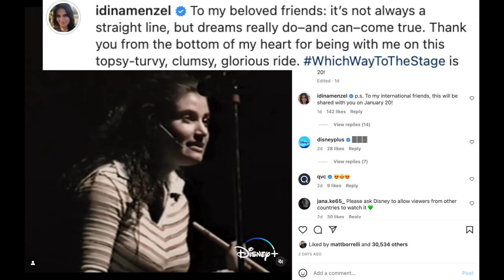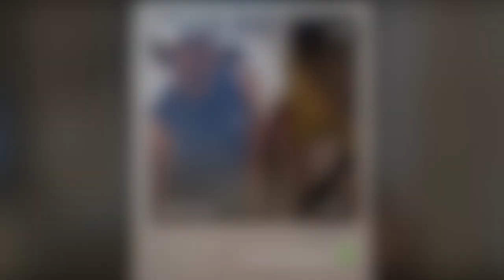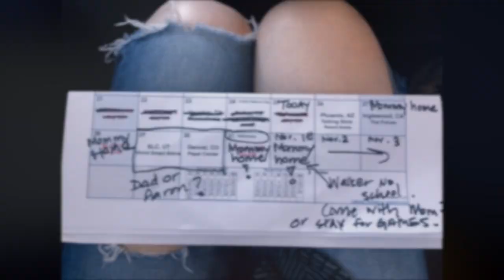Idina Menzel Breaks Down In Tour Documentary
Graeme O'Neil takes a look at the reaction to Idina Menzel's Disney+ documentary "Which Way To The Stage?", including from Josh Groban, Josh Gad, and Cynthia Erivo.